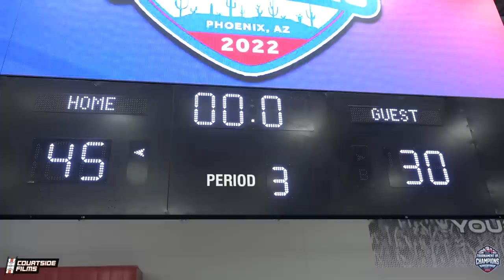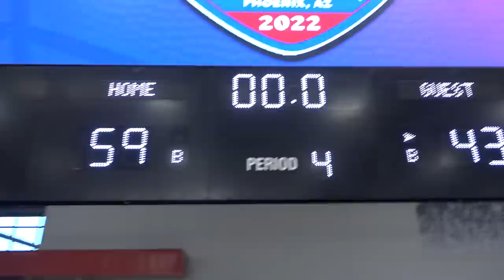BEST FEMALE DUNKER OF OUR GENERATION! Toby Fournier is HER!